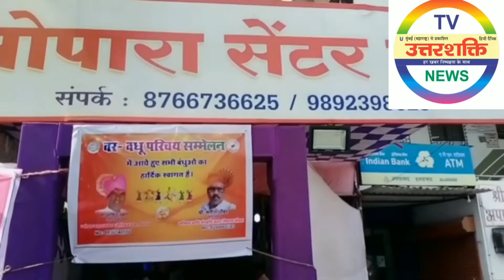नालासोपारा में कहार द्वारा वर वधु परिचय सम्मेलन का आयोजन